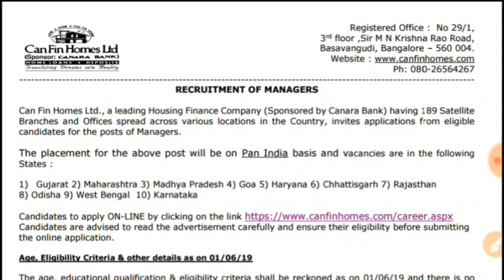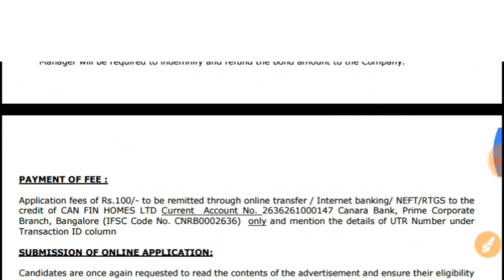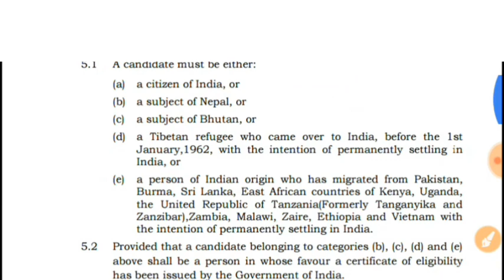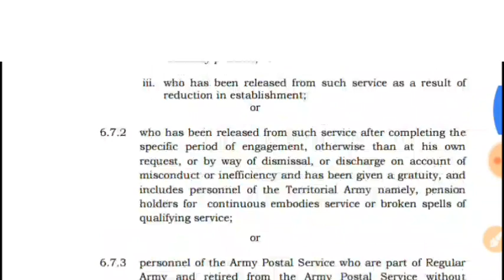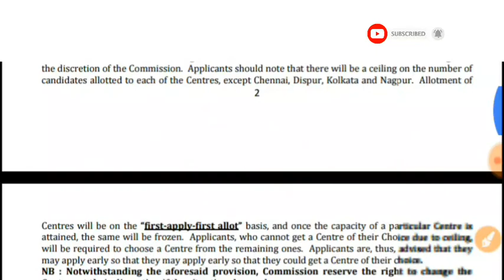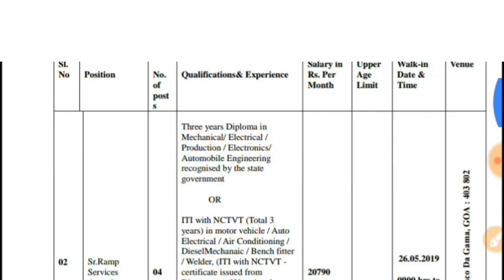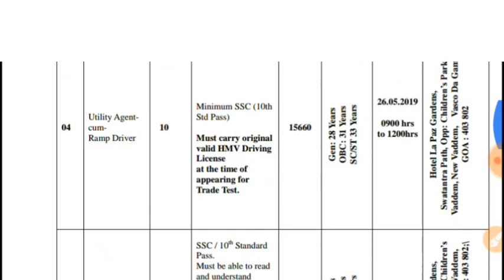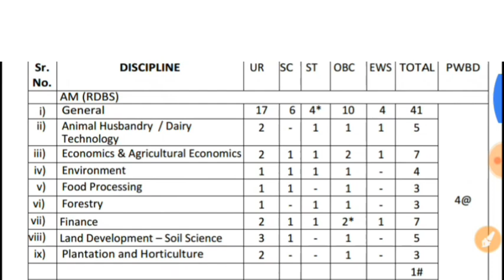GOVT JOBS 2019 || LATEST GOVT JOBS ALL INDIA JOBS SARKARI NAUKRI || 10TH PASS JOBS 2019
Sarkari naukari May June 2019,

Can fin Home limited Jobs 2019

CAPF GOVT RECRUITMENT 2019 LATEST,

SSC JOBS MAY JUNE 2019 MULTI TASKING STUFF,

10TH PASS GOVT JOBS,

12TH PASS SARKARI NAUKRI,

GRADUATE JOBS 2019 JUNE,

NABARD GOVT JOBS 2019,

AIR INDIA TRANSPORT SERVICES JOBS 2019

AIR INDIA JOBS 2010 WALK IN INTERVIEW,
LATEST GOVT JOBS
LATEST NAUKRI
SARKARI NAUKRI

UPSC GOVT JOBS RECRUITMENT

SSC GOVT JOBS 2019,

JOBS BHARTI, SARKARI,

upcoming jobs June 2019,